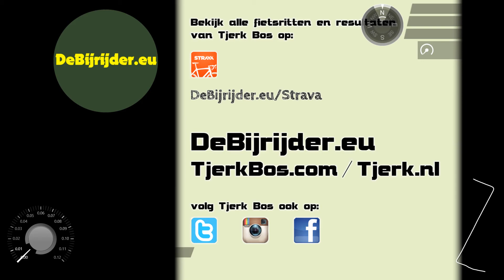Oosteinde - Radsweg Z-N 01.